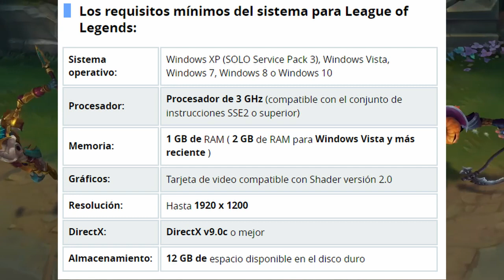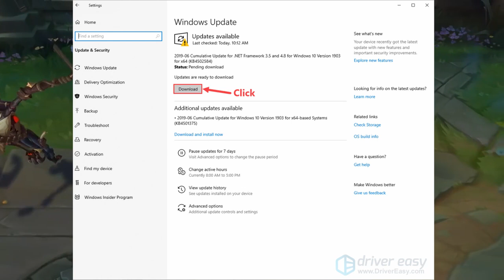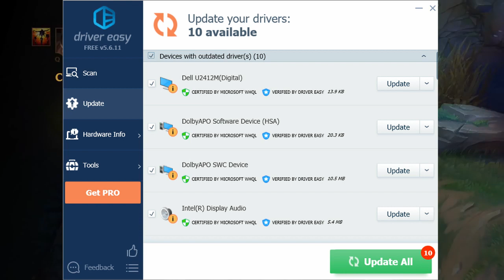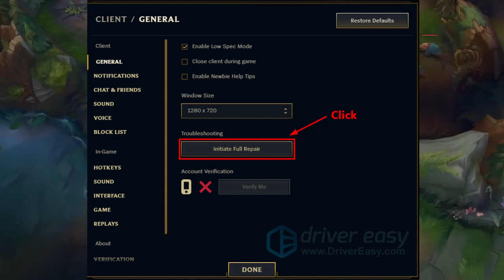Porque LEAGUE of LEGENDS se CONGELA- [SOLUCIÓN] pantalla CONGELADA en LEAGUE of LEGENDS 2020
Por qué league of legends se congela? - League of Legends se congela si no lo tienes configurado correctamente (vean mi último video ya lo solucioné).

porque se me congela la pantalla en league of legends? Es una pregunta típica entre los gamers, pero encuentro pocos tutoriales al respecto.

A mi me funcionó con League of Legends porque es lo que más uso y lo que más se me congelaba  espero les funcione a ustedes también.

[Portugues] Resolvido bug tela congelando em League of Legends 2018.
"solución" pantalla congelada en league of legends 2020.

La pantalla se congela en partidas de league of leguends. League of Legends se congela (solución definitiva).